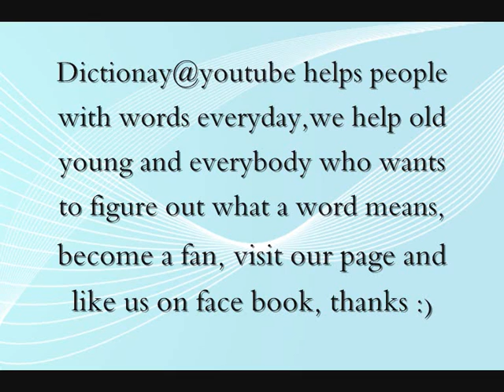Define accountable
Go to our website you will be amazed with the latest technology products and plans we have, these include -- Mobile, Broadband, phone service, mobile broadband, and digital phone service.
Just go to our website and have a look around for the plan the best fits you, I 100% guarantee that you will be more satisfied and happy with our service then that of other companies who have traded good customer service and quality products for profit, so go to our website and have a look around, have a nice day.